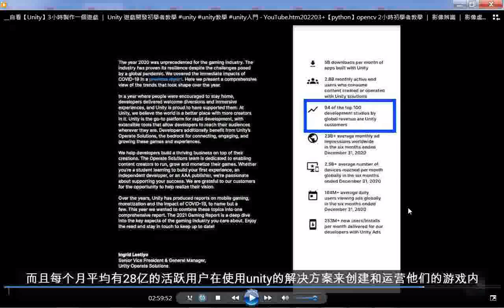28億#【Unity】3小時製作一個遊戲 ｜ Unity 遊戲開發初學者教學 unity unity教學 unity入門 YouTube htm202203+網址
筆者附錄: 現今道劫並降，揚道於世化劫殃，有求孔孟聖道三寶心法就不枉費今生來世間。世間財世間用--生不帶來，死不帶去，或是給以後不相識的人用，但是得三寶心法卻能帶著走，在世能逢凶化吉、躲劫避難、改變命運，壽終能超生了死，離苦得樂，智者切莫入寶山而空手回。